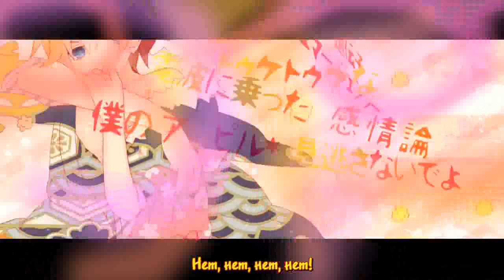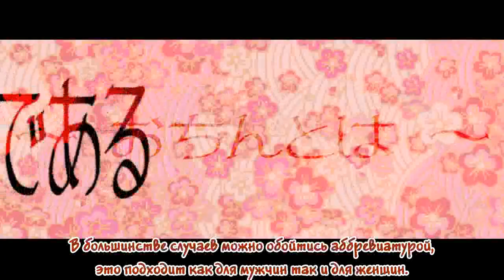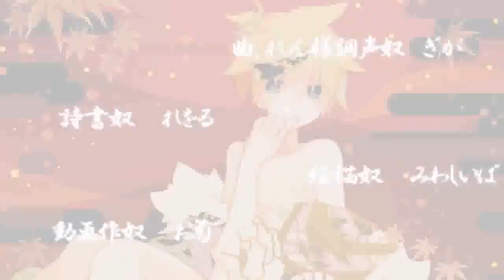[Kagamine Len] Gigantic O.T.N rus sub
Примечания:
Валигарманда - босс в Final Fantasy VI.
Ai need you? ("Ты мне нужна?","Любви ты нужна?" - "игра слов")
Отин = O.T.N.
Аббревиатура - "△○□×"

Song: れをる版"ギガンティックO.T.N (Gigantic O.T.N.)